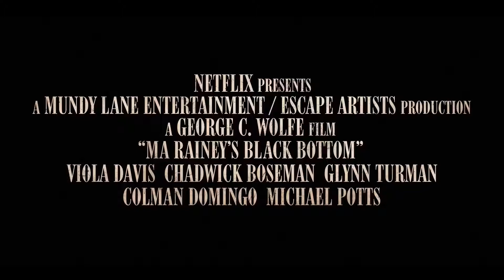Ma Rainey's Black Bottom Official Trailer (2020) - Chadwick Boseman, Viola Davis, Glynn Turman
Check out the official Ma Rainey's Black Bottom Trailer starring Chadwick Boseman, Viola Davis, Glynn Turman

UK Release Date: 18 December 2020
Starring: Chadwick Boseman, Viola Davis, Glynn Turman
Directed By: George C. Wolfe

Synopsis: Chicago, 1927. A recording session. Tensions rise between Ma Rainey, her ambitious horn player and the white management determined to control the uncontrollable "Mother of the Blues". Based on Pulitzer Prize winner August Wilson's play.